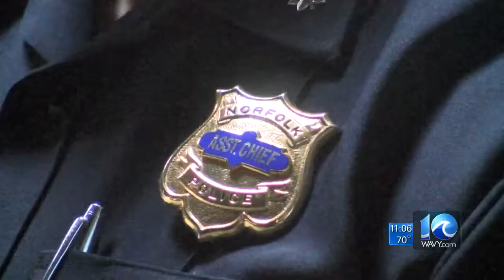Deanna Leblanc on Michael Muhammad organizing to reform communities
Deanna Leblanc reports on a community meeting held in Norfolk as the activist pleaded for the city to spend money in black communities